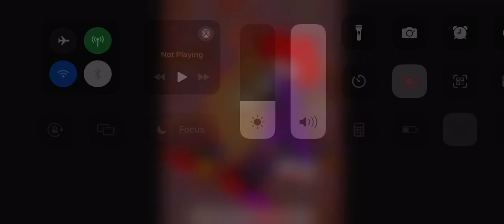This picture remind you of something?